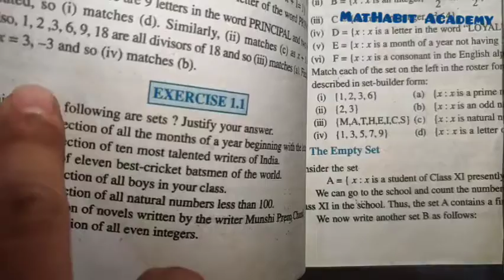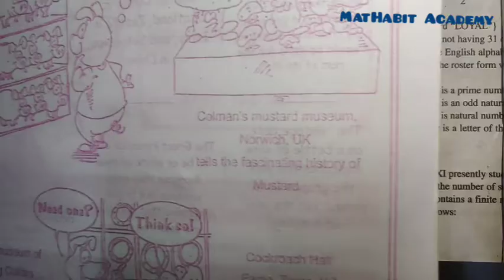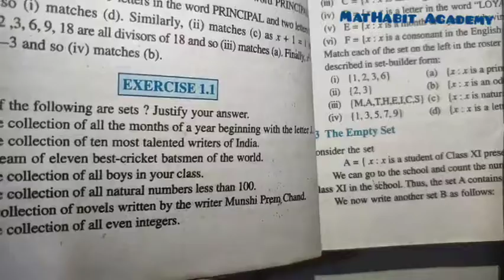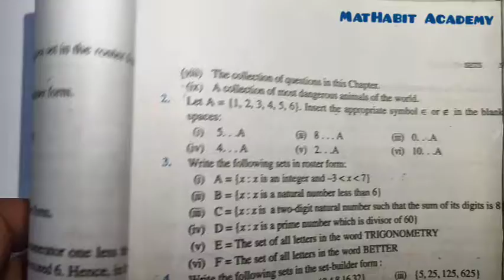How to find it is set or not?|CBSE|Class 11th|Sets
How to find it is set or not?

MatHabit Academy

ONE WAY TO SUCCESS

Director:- Sourabh Kumar Soni

You can also Follow in Facebook and Instagram